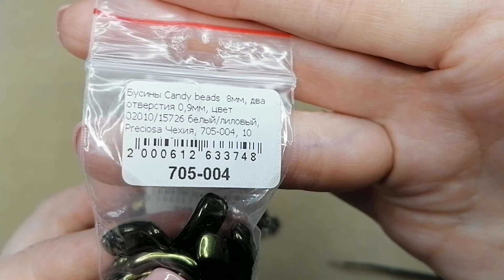Брошь ЦВЕТОЧЕК. МАСТЕР КЛАСС.